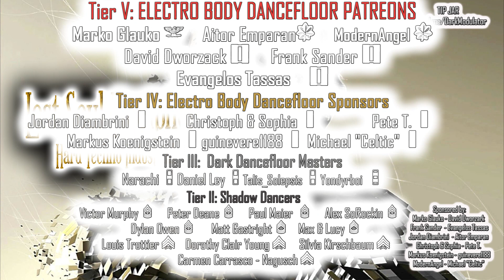lost soul decipher (Hard Techno Industrial) mix from DJ DARK MODULATOR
00:00:00 01) Hardware - Monster
00:06:38 02) Soman - Generation
00:10:32 03) Asteroid, Obsidian, NuSpirit - Decipher (Extended Mix)
00:17:50 04) Ste Nimmo, Reilly - Create Atmosphere
00:22:21 05) Alfredo Mazzilli - Lost Souls In A New Era
00:27:50 06) Disruption x Shadym - Abyss of Hell
00:32:47 07) Rudosa - Fire in the Gates of Hell
00:38:23 08) CARAVEL - Definition of Passion
00:43:40 09) Rorganic - 00003
00:47:05 10) CAIVA - Vigour
00:52:15 11) Ancestral Code - Light years away
00:57:52 12) MegaTone - This Message

Aitor Emparan (Major)
ModernAngel (Captain)

(1st Lieutenants)
Jordan Diambrini
Christoph & Sophia
Pete T.
Markus Koenigstein
guinevere1188
Michael "Celtic"

  Talis_Solepsis ( Chief Warrant Officer 3)

(Corporals)
Das_Unterstrich
Doktor Dark
James Richard Bowen
Ahmet Altindal
Laurence Viala
Hee Ra Dicaire
Daniil Solovjov
Brian Hernandez
Ciaran Tarpey
byteback001
Cristina Labbe
Shaula Clark
Alain Silvosa
Sebastian Schedlbauer

 Karl Jones
James Richard Bowen
Winkelmann
McKay Manners
Paul Maier
Evgeny Kochnev
Björn Lundberg
Mario Becke
Petra, the gothic fish
Anja Dreisbach
Nico Matuszewski
Leona Culberson
briaboirtchmouth
EBM_OMA

(Privates)
Sergei Saal
Amy C. Kline
nopawns
cerebralevil
Stephanie Brown
Mike Romero
Sebastian Rätsch
Erik France
Phil Montelaro
Manny Perez
Casey Wagner
Ruben Contins

5$  Private (No Rank)
10$ Private First Class
20$ Corporal

30Euros Sergeant
40Euros Master Sergeant
50Euros First Sergeant
60Euros Sergeant Major

70 Euros Warrant Officer
80 Euros Chief Warrant Officer 3
90 Euros Chief Warrant Officer 5

100Euros   1st Lieutenant

150 Euros Captain
200 Euros Major
250 Euros Colonel
300 Euros Brigadier General
350 Euros Major General
400 Euros Lieutenant General
500 Euros General